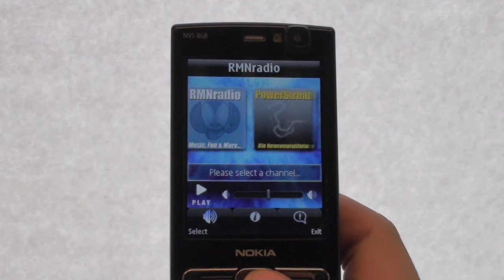Radio App for NOKIA Ovi Store powered by spodtronic